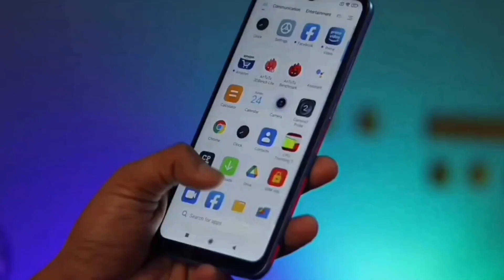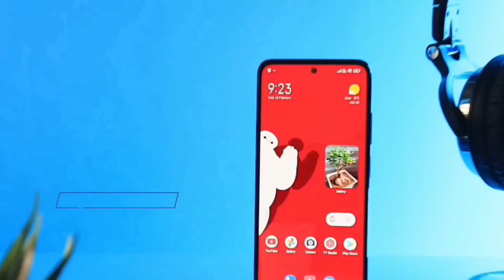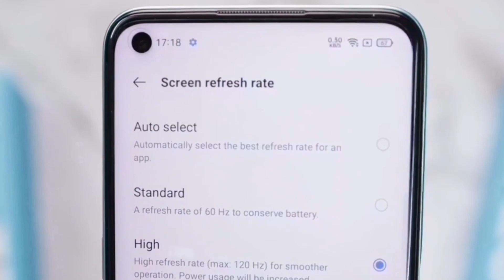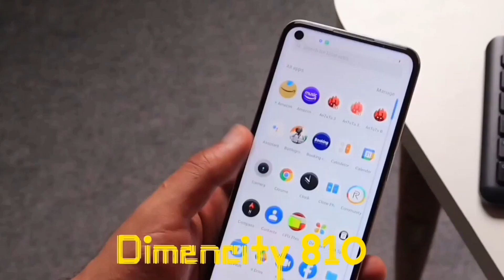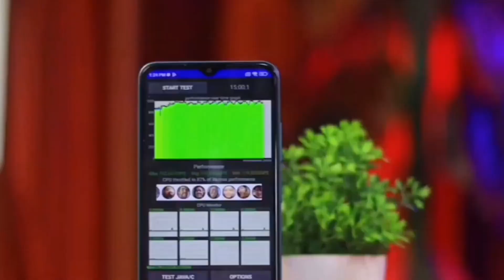STOP!🖐️ Best mobile under 20,000 in Bangladesh 2023 | Unofficial mobile price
If you search for best mobile under 20000 taka in Bangladesh then this video help you alot. Here you can get top 5 best unofficial mobile under 20000.
Best mobile under 20000 also you can call best gaming mobile under 20000 Best gaming phone under 20000 in bd